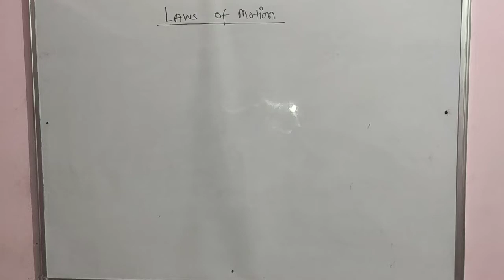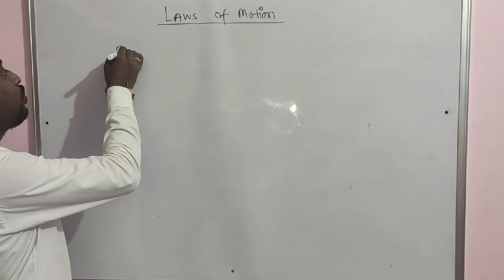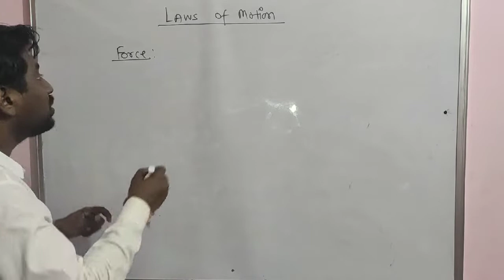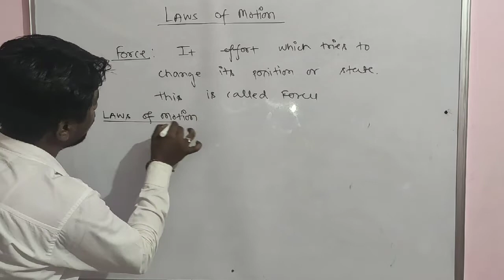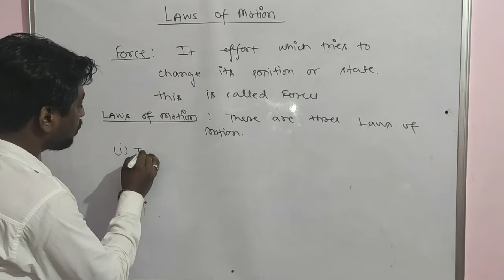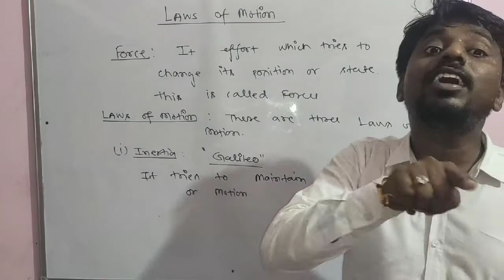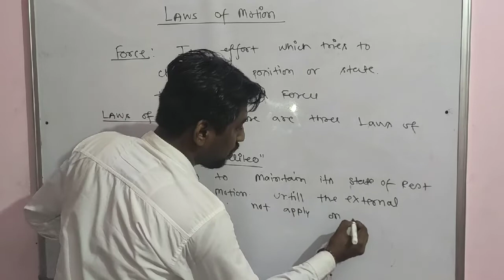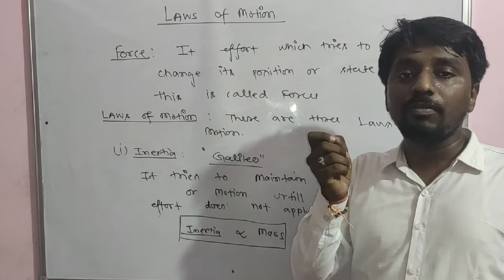Law's of motion (Force) Part-01 |NEET/JEE and other competitive exams|useful for class11 student's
Law's of motion belongs to NEET/JEE student's and for BHU BSc entrance.

This one is the first part of the chapter from Basic to advanced.

Thankx...